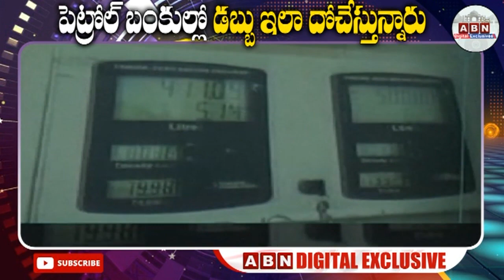ఆంధ్ర పెట్రోల్ బంకుల్లో డబ్బు ఇలా దోచేస్తున్నారు .... | Petrol Bunk Frauds | ABN Digital Exclusives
ఆంధ్ర పెట్రోల్ బంకుల్లో డబ్బు ఇలా దోచేస్తున్నారు petrol pumps in Telugu states use e-chips to give less fuel.